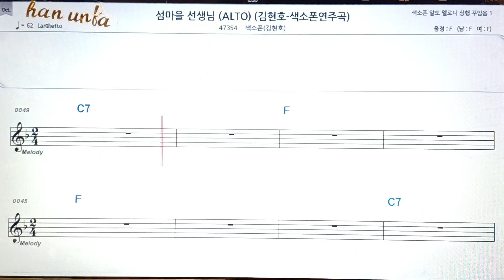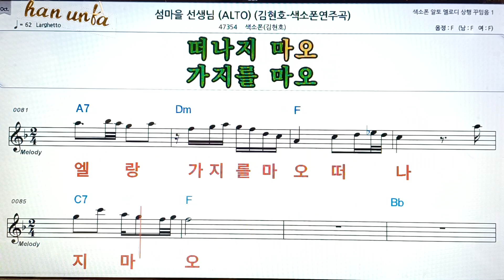섬마을 선생님/김현호💖(Saxphone)색소폰 반주 악보 👍Karaoke*Sheet Music,가라오케 반주